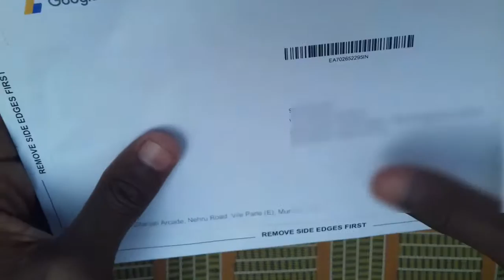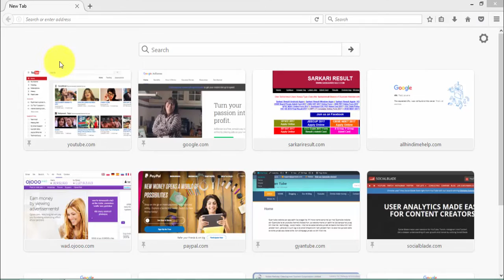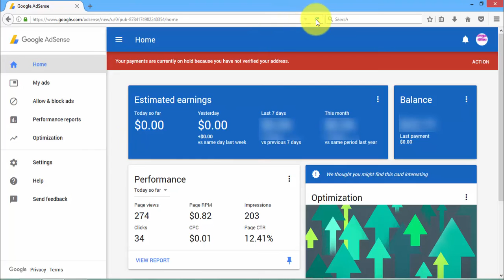how to verify adsense account in hindi ?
►►सोशल मीडिया
►फेसबुक :